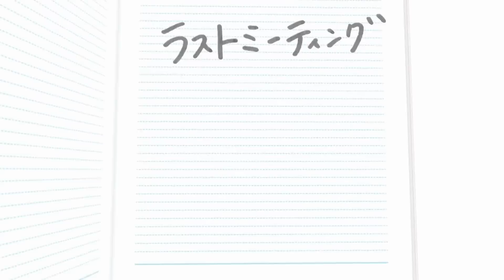【ラストミーティング】シード校散る 無念のエース降板〈藤蔭〉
夏の甲子園を目指す大分大会。甲子園への切符を手にするのはただ１校…。そのほかのすべての学校は、夢舞台へは届かない。白球を追い続けた3年間。やり場のない悔しさ。支えてくれた人への感謝、友への想い。試合終了後、涙をこらえながら溢れ出す思いを言葉にする、ラストミーティングをノンフィクションで伝える。